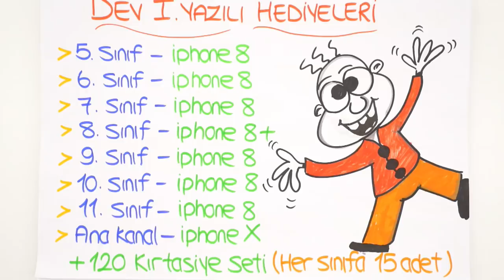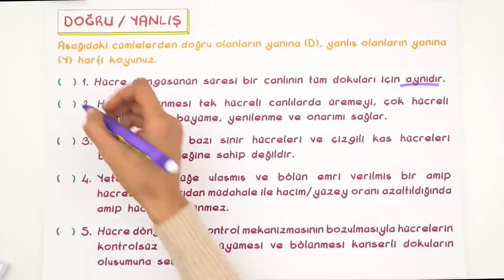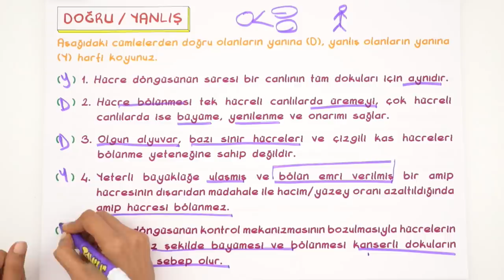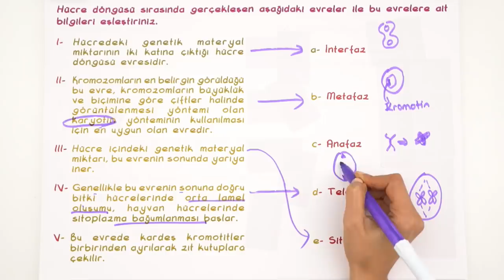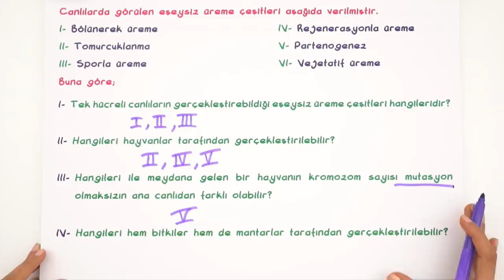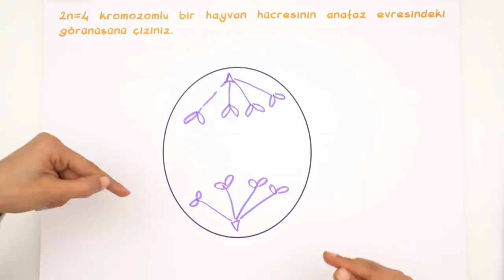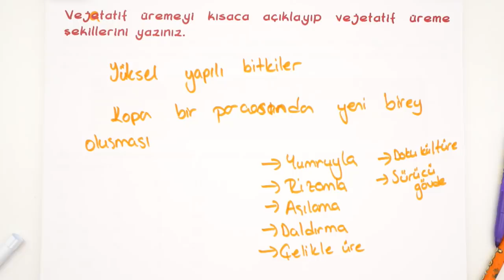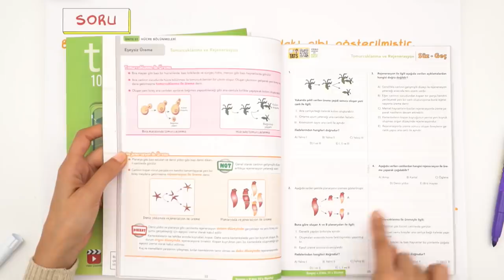10. Sınıf Biyoloji | 1. Dönem 1. Yazılı Hazırlık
1. Dönem 1. Yazılı Kampı başladı! Yazılıkampı boyunca 10. Sınıf derslerini MEB müfredatı ve kazanımlarına göre çalışabileceksin. 10. Sınıf biyoloji sınavına girmeden önce mutlaka bu videoyu izlemelisin! 🤓